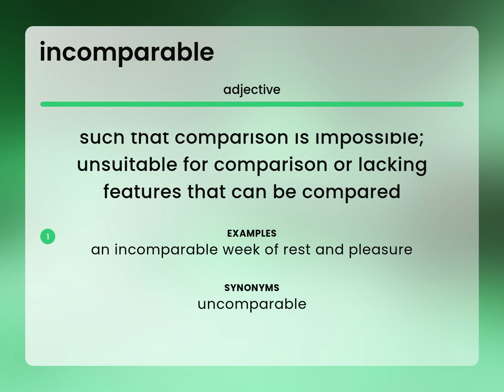Incomparable — what is INCOMPARABLE meaning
What is INCOMPARABLE definition?

Susan Miller (2023, March 2.) Incomparable in the dictionary